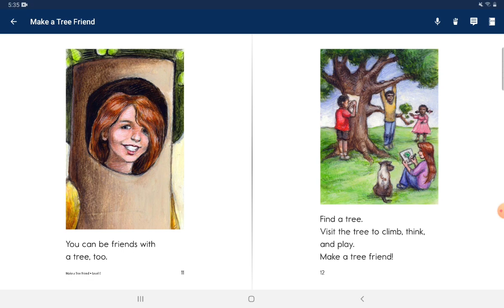day229#2021.11.07 Make a tree friend